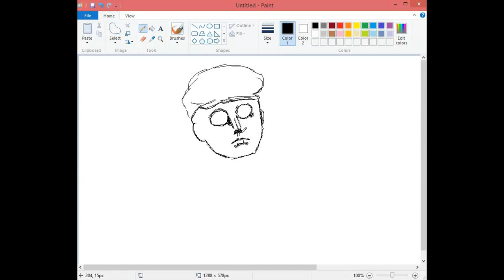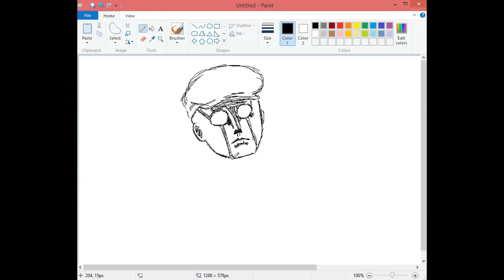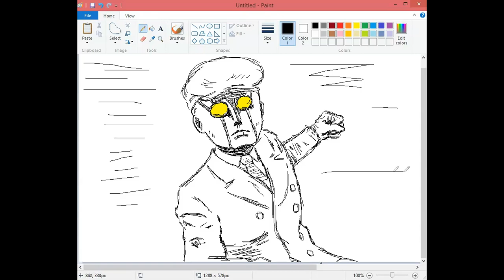Robot Keiji (Robot Detective) Speed Sketch MS Paint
Here's something a little different. Watch me draw Robot Keiji for the first time ever! I screwed up the jacket a bit but other than that, I say this came out well. Enjoy!
Robot Keiji is owned by Toei Company, Ltd.
Theme song is composed by Shunsuke Kikuchi and sung by Ichiro Mizuki